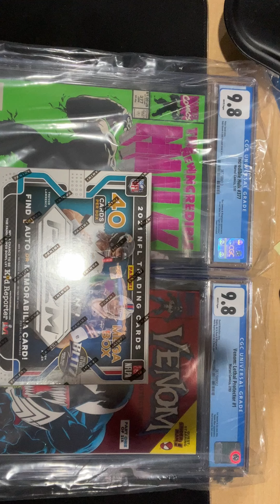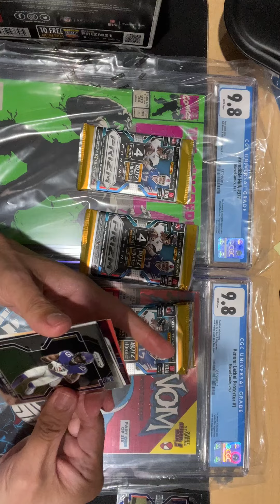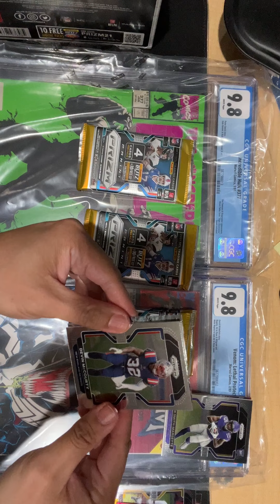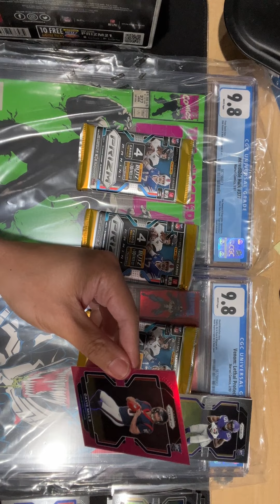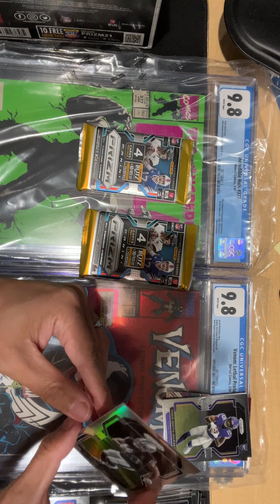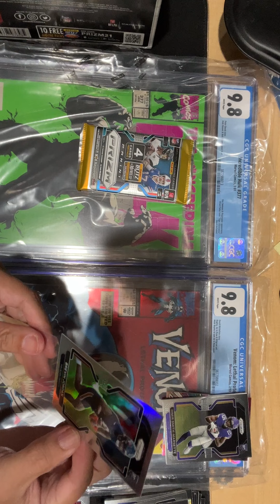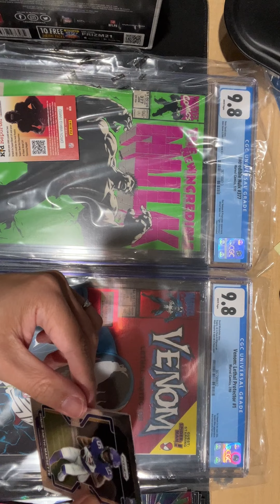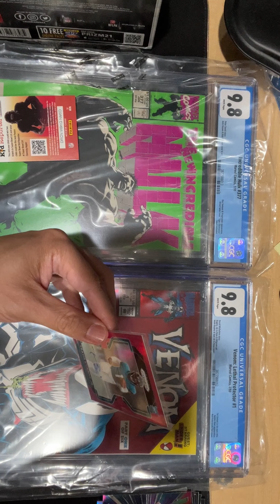2021 Prizm Football Target Mega Box Review Part 13 - Hit Auto | Episode #204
2021 Prizm Football Target Mega Box Review Part 13 -  Hit Auto